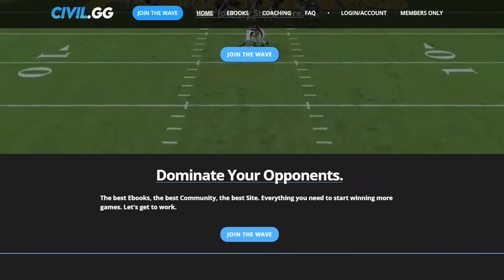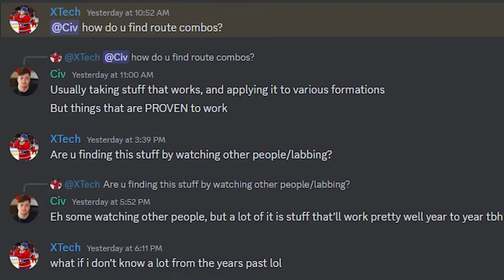$200K TOURNAMENT: Playing A Bunch Demon